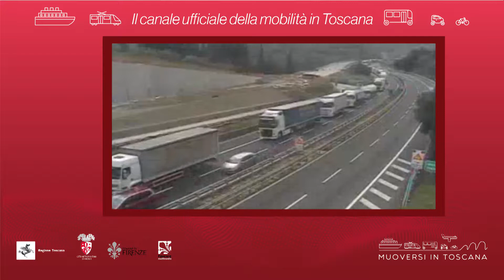Muoversi in Toscana - Edizione delle 9.30 del 13 settembre 2019